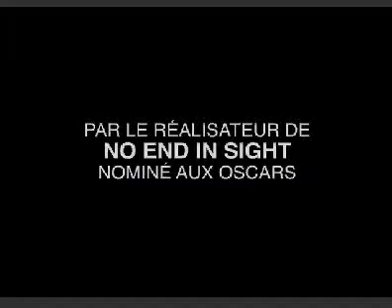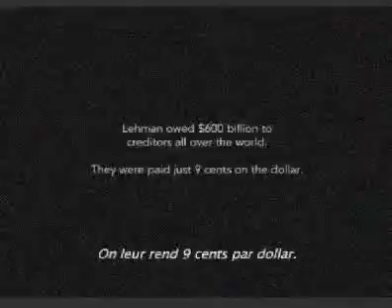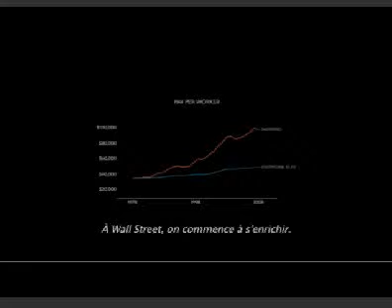Inside Job film sur les banksters...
film a venir biento par Charles Ferguson ..
sortie debut - moitié - fin novembre dépendant des endroits ..
montage collage ..koyo..